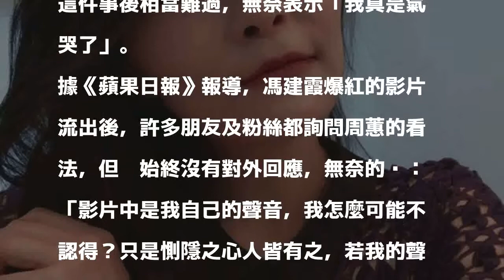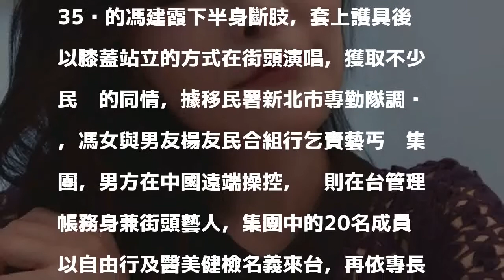中國「小周蕙」爆對嘴斂財 原唱得知氣到哭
〔娛樂頻道／綜合報導〕有名中國身障女子馮建霞至台灣街頭表演周蕙經典歌曲一炮而紅，被外界封為「小周蕙」，但被發現是靠對嘴賺取小費，警方更查獲馮建霞為仲介身心障礙者的詐騙集團，周蕙得知這件事後相當難過，無奈表示「我真是氣哭了」。

發表評論評論如下。